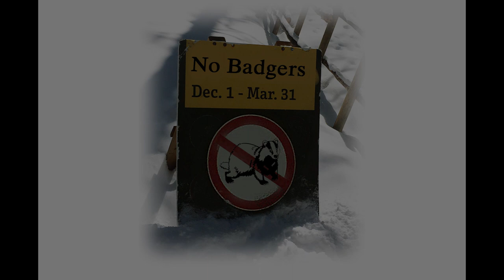Badger Tales & Trails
A fine ski day in badger country.
Music courtesy Dick Waverly and the Badger Mountain Boys.